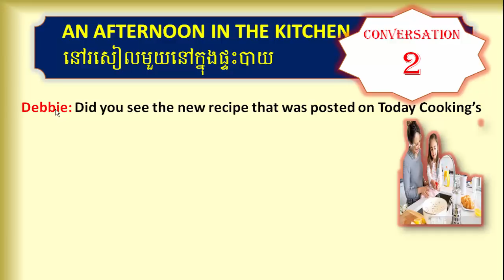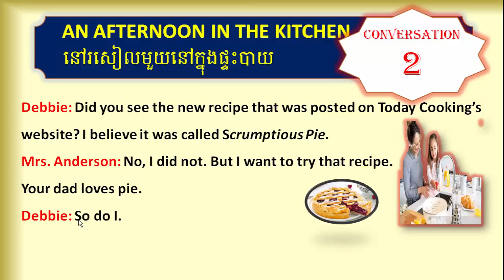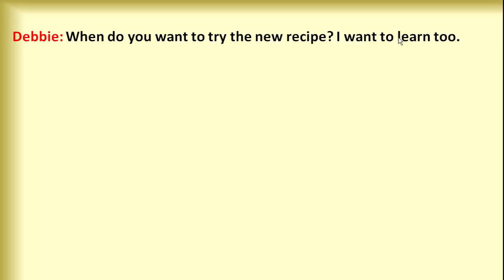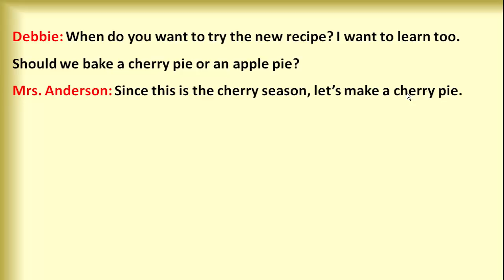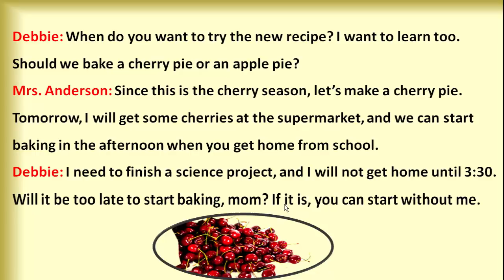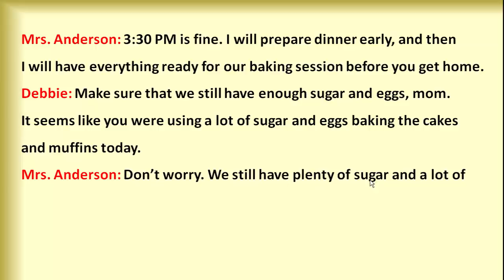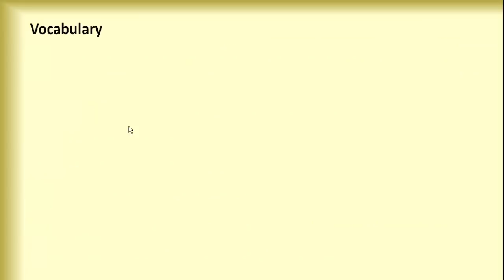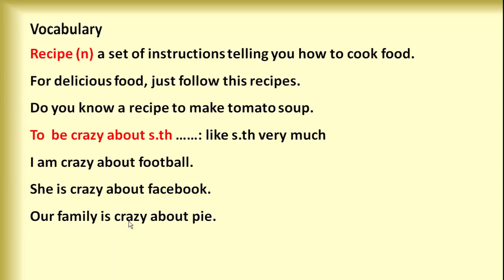Learn English Khmer, in the kitchen Conversation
Learn English Khmer, in the kitchen, learning some words, phrases and some more expressions in English.